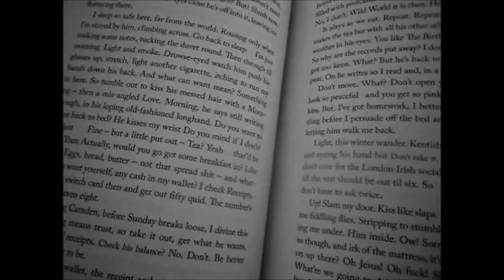SHORT FILM - From The Dining Table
As small as it is, creating this work has been quite the journey. Although I’ve spent quite a few months filming and countless days editing, I have spent what feels like years at my darkest points, which I used to convey into the images used in this video. I am usually a perfectionist with my work, which is why in the past I worked on an assortment of different projects but never published them because I felt they weren’t good enough, but with this one I feel that the sometimes shaky filming and soft quality add a feeling of vulnerability which I find crucial to the atmosphere and setting of the video. Sometimes the imperfections can make something even more beautiful. Also, remember that a storm doesn’t last forever, no matter how big or how small. I hope you all enjoyed, and thank you for allowing me to share a fraction of my mind with you. Much love.